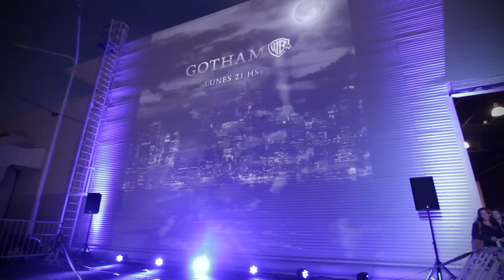GothamWarner: Mapping Interactivo Argentina ComicCon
Anunciante: Warner Channel
Producto: Gotham - primer temporada
Fechas: 17 y 18 de abril 2015
Lugar Centro Costa Salguero, Buenos Aires
Agencia creativa: 5SEIS
Directores creativos: Gabriel Aufgang, Pablo Saquero
Productor: Ariel Serra
Responsable por el cliente: José Dafunchio, Sr. Marketing Manager - Turner